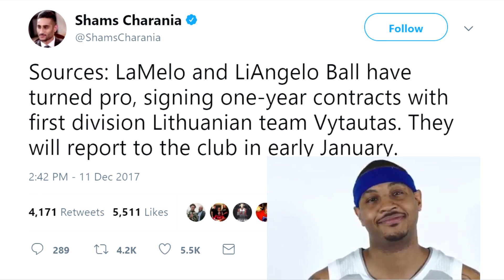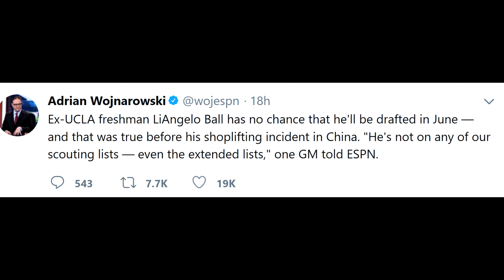LaMelo Ball, LiAngelo Ball SIGNS ONE-YEAR DEAL WITH TINY LITHUANIAN CLUB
LiAngelo Ball and LaMelo Ball Signs One-year Deal With Tiny Lithuanian Club. Both LaMelo and LiAngelo Ball turn PRO and Signs 1 year deal's in Lithuania with a team called Prienu Vytautas. LiAngelo and LaMelo Ball have just signed 1-year contracts with a club name Prienu Vytautas. Both Ball brothers signed 1-year contracts but LaMelo and Gelo likely wouldn’t see major playing time for the club in the Lithuanian League. Both Ball brothers will turn pro, sign with Lithuanian team.

To find other videos like this search these terms:
Lamelo ball Lithuanian, LiAngelo Ball Lithuanian, Prienu Vytautas, Lamelo ball Lithuania, LiAngelo Ball Lithuania.

➜ Watch Lonzo Ball, Lamelo Ball And LiAngelo Ball :: DAY IN THE LIFE WITH THE BALL BROTHERS! : ▼▼😈👀